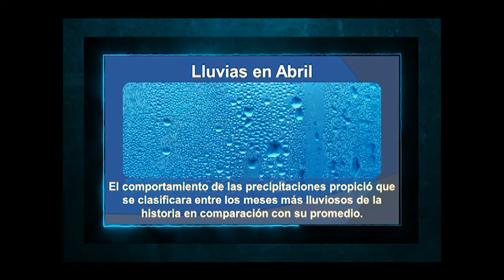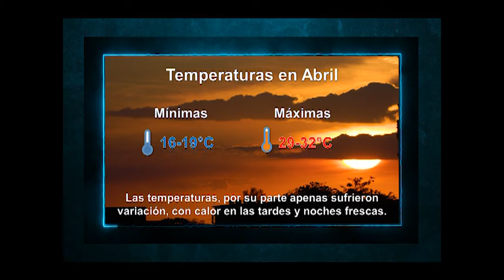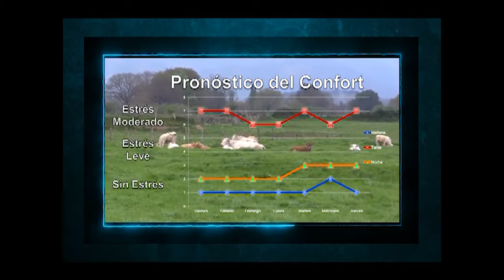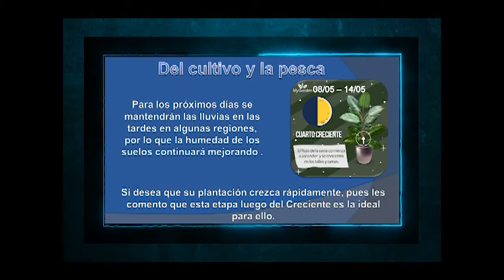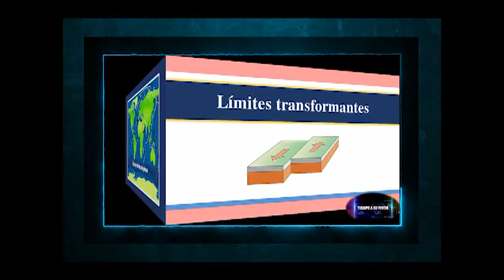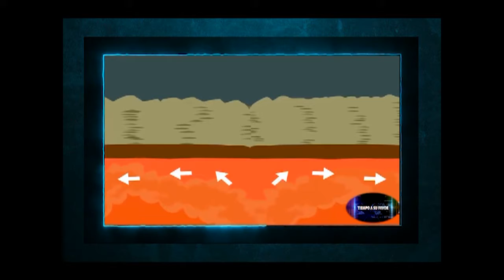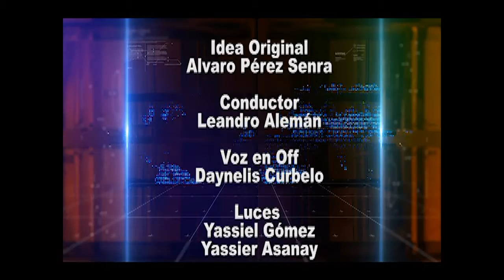Por qué se desplazan las placas tectónicas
Sobre este particular y otras interesantes propuestas versa esta semana el programa de Perlavisión que pone el tiempo a su favor.